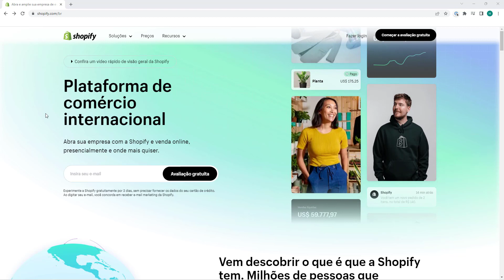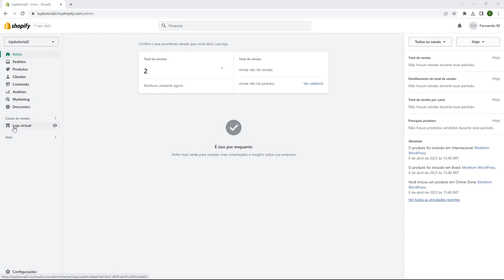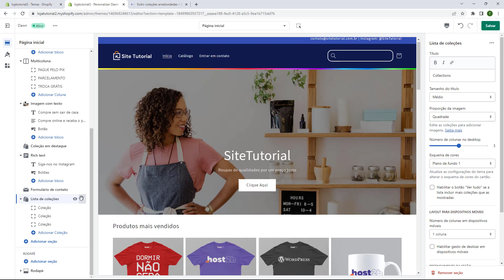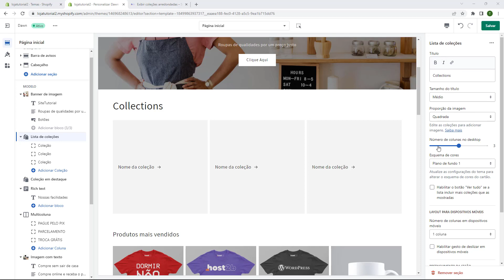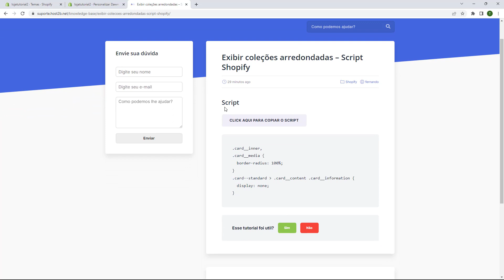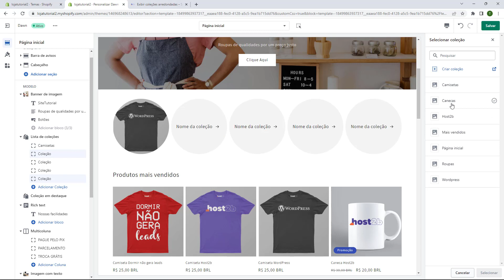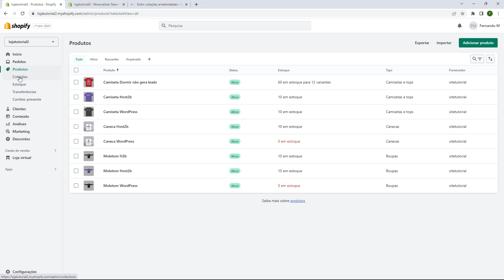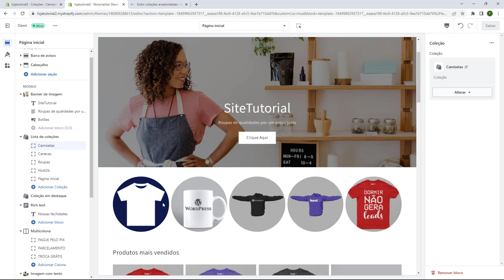Aula 26 - Coleções redondas na pagina inicial da Loja virtual - LOJA VIRTUAL DO ZERO 2023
Curso Loja Virtual do Zero 2023 - Aula 26